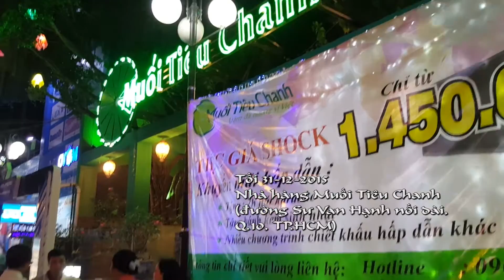Tất niên 2015 Gia đình THKT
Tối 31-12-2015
Nhà hàng Muối Tiêu Chanh
(đường Sư Van Hạnh nối dài,
Q.10, TP.HCM)

Mừng chị Trần Thị Thanh Nguyên (Kiến Tường)
Tiễn gia đình chị Nguyễn Thị Xuyến (Massachusetts, Hoa Kỳ)